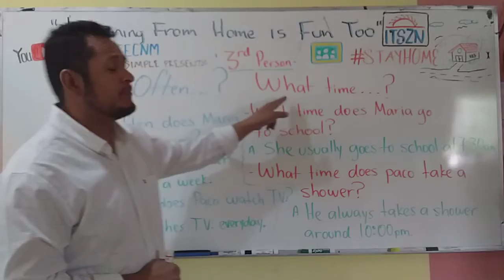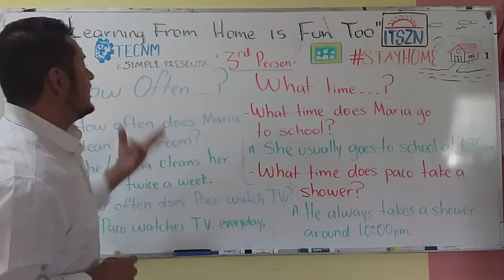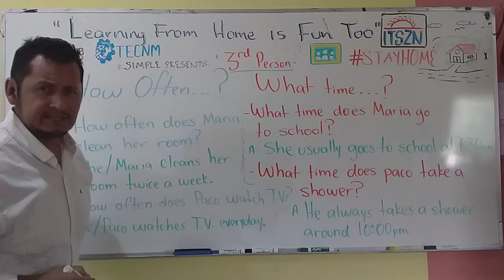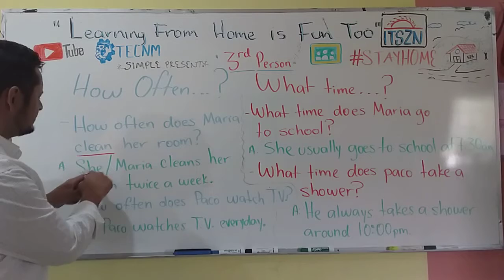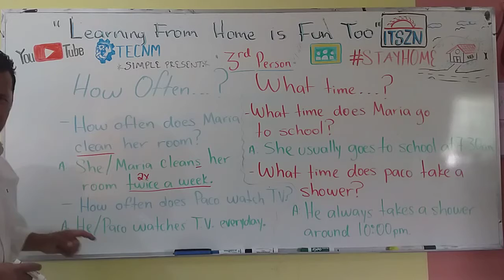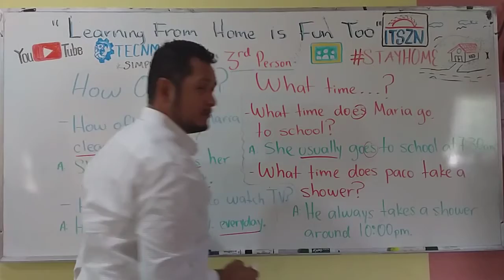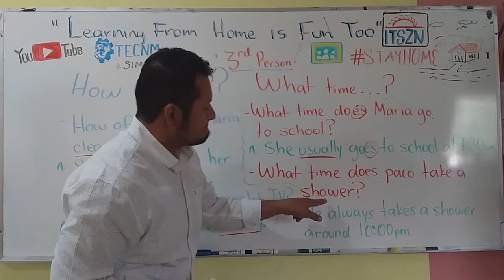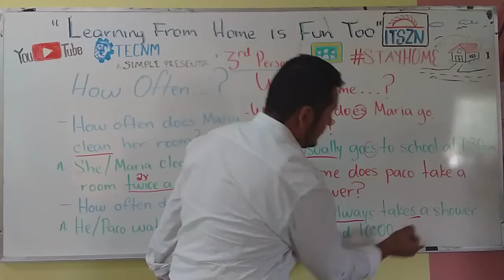LVL 5 HOW OFTEN? WHAT TIME? Part 2 Third Person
How to answer HOW OFTEN and WHAT TIME questions with Adverbs of Frequency. Third Person